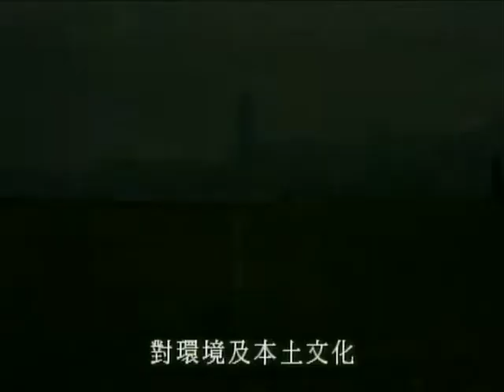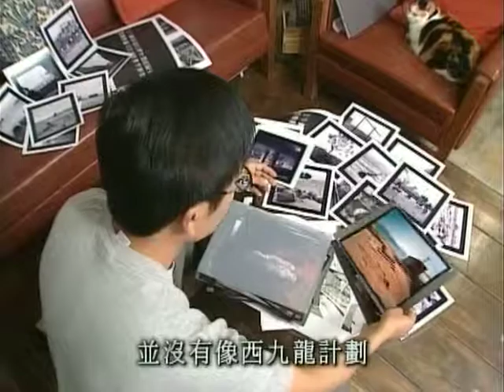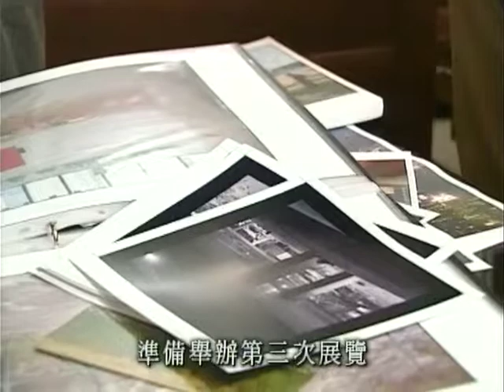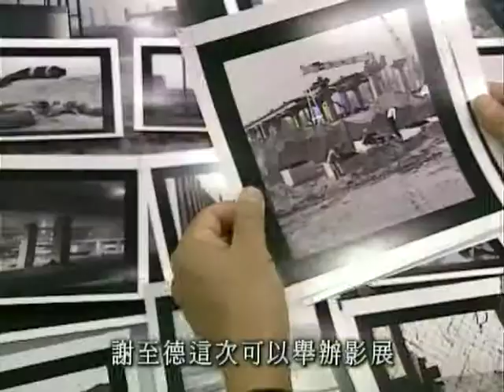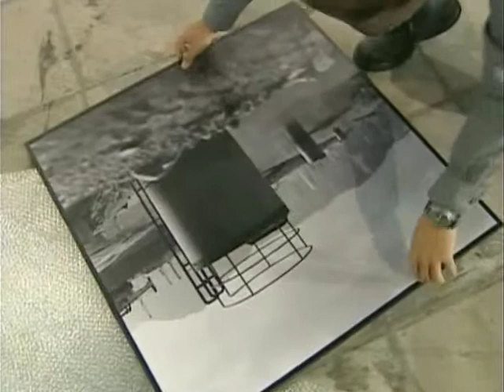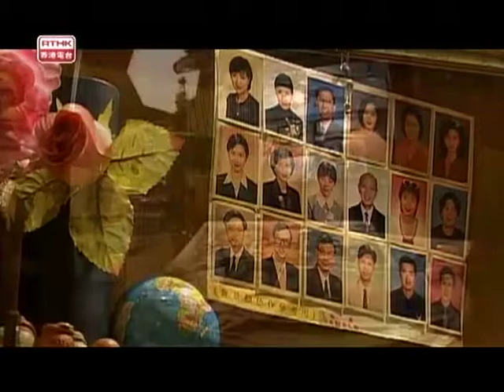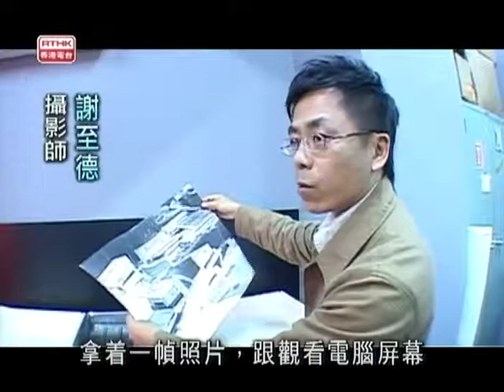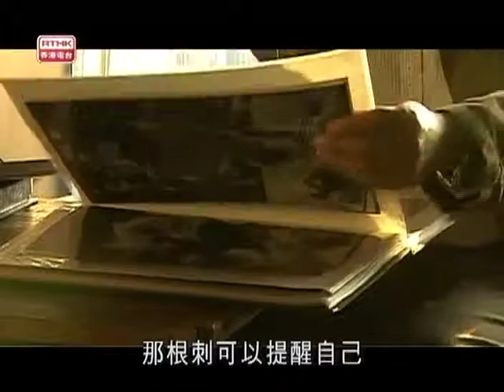謝至德 鏗鏘集 攝影分享 西九龍文化藝術區 RTHK 2000 2010